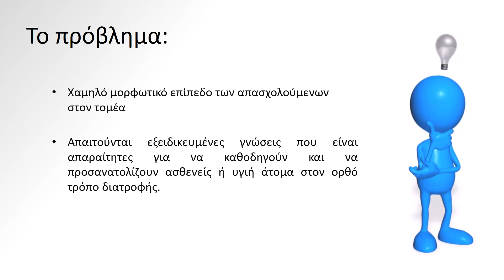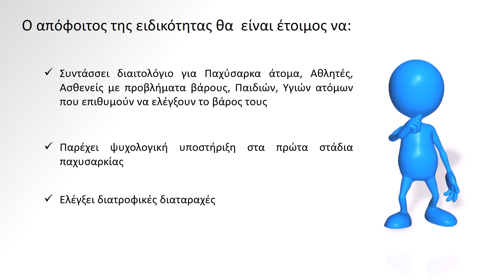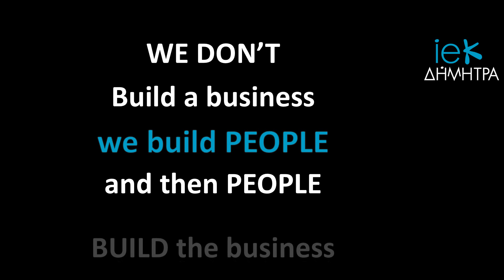Σπούδασε Διατροφολογία - Διαιτολογία στο ΙΕΚ ΔΗΜΗΤΡΑ